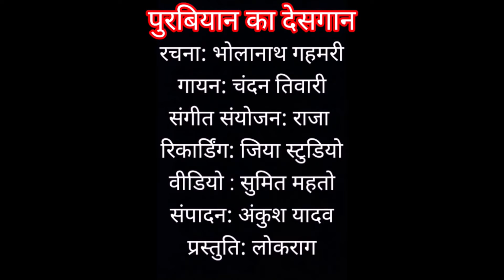भोजपुरी का सबसे लोकप्रिय और पुराना देशभक्ति गीत | देसवा के दिहलू बरदान मइया भारती | चंदन तिवारी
स्वतंत्रता दिवस पर भोजपुरी का सदाबहार देशभक्ति गीत

देशवा के दिहलू बरदान मइया भारती

रचनाकार: भोलानाथ गहमरी
गायन: चंदन तिवारी
संगीत संयोजन: राजा बैंजो
रिकार्डिंग: जिया स्टुडियो
वीडियो: सुमित महतो
संपादन: अंकुश यादव
प्रस्तुति: लोकराग